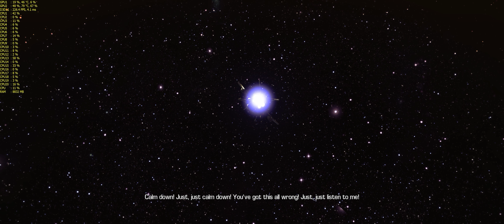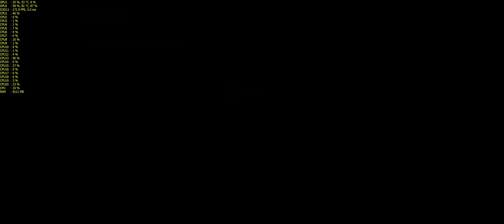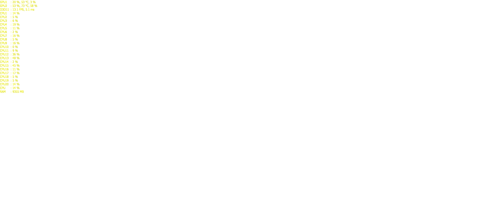Bulletstorm Full Clip Edition - Prologue [Duke Nukem] 4K|2160p|3440x1440|60FPS|GTX 1080 SLi|i7-6950X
Bulletstorm: Full Clip Edition - Prologue